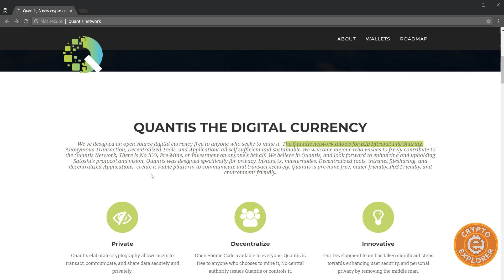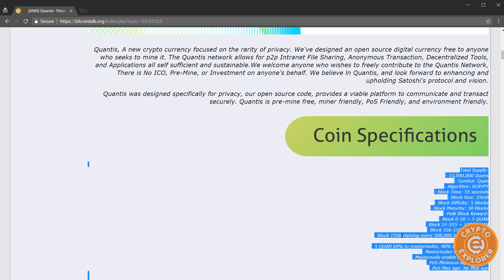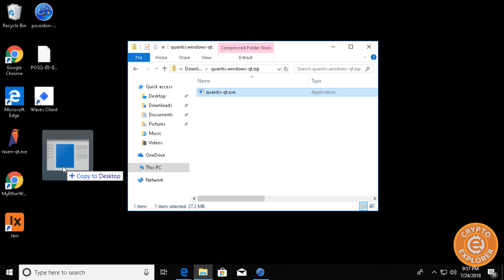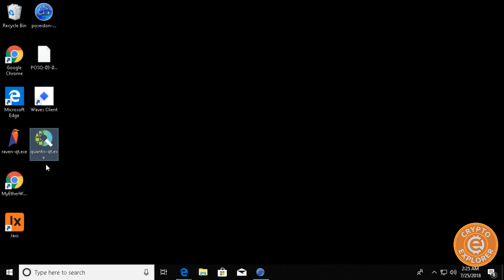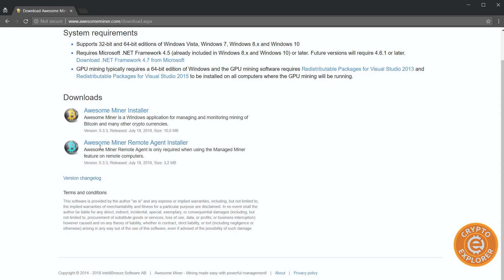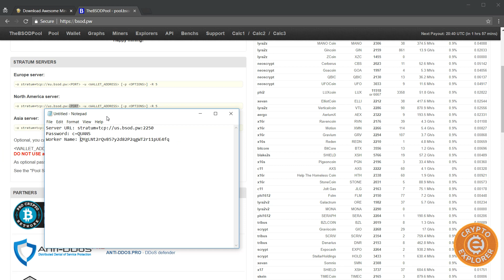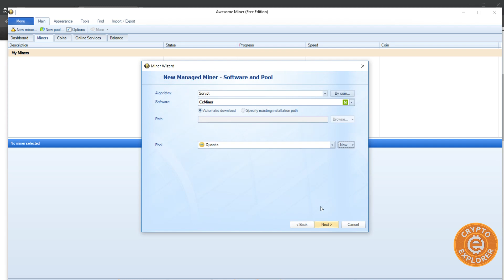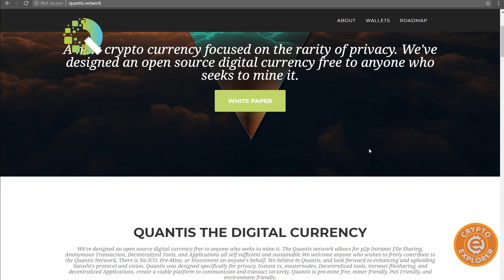Quantis Wallet Setup, Encrypt, Backup and How to Mine With Awesomeminer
In today's video go over Quantis, how to setup, encrypt and back up your wallet and how to mine using Awesome Miner.

Nothing on this channel is financial advice.

My Mining Rig Parts
Hard Disk
Power Switch
Mining Rig Case
Radeon RX 580 Graphics Cards

Finally got a new microphone to record videos. Hope this improves the audio.
Blue Yeti USB Microphone

Browse faster by blocking ads and trackers that violate your privacy

QUAN: Qd6xcRttskHqBoRiwqWddFS8vX4Sc1ZSFc
LTC: LMRKBXgNEVi1srPXQ2BDVfc5gTbKSTQWzS
BTC: 1JSywgfuT9S2rspR41f5Bb9nNQkynweaBg
ETH: 0xfab75f1ff9326827c6660c649fea53fbcf45d11f
BCH: 1Ccu5PGJasPPG6iSAuZwBvDNZKiREfDwZw
ETC: 0xf063398add13725964af1116d655c171e496b750
WAV: 3P854zpHH5CgWAtTopBDS9KGrNmpF9q4gGB
RVN: RDLybsiLuV9E4kRBaSRpFTsdJe4KzPPfYe
XUEZ: XQ8oxRYj2X3WEVkEzMeX8jviEBdmVyj2Bw
TRIT: TvzYsSAwCfAQoVZ4GaAgSdL6dF4vqXoakGC4HQ3N1TYAHCQ26zQoTdtB8zi5N2nFvugp3Y1Wnzf5aCd5beMLCv5q1NAy4jzbz